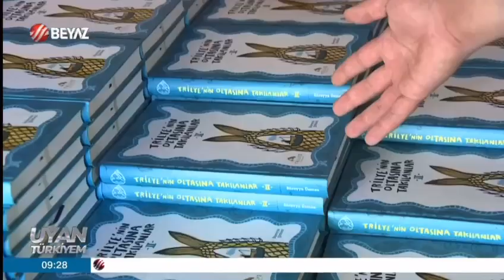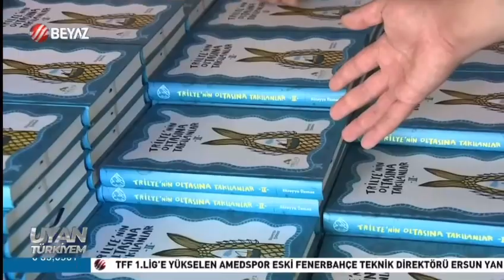Beyaz TV "Tahir Sarıkaya ile Uyan Türkiyem" - Trilye'nin Oltasına Takılanlar 2 - 15 Haziran 2024